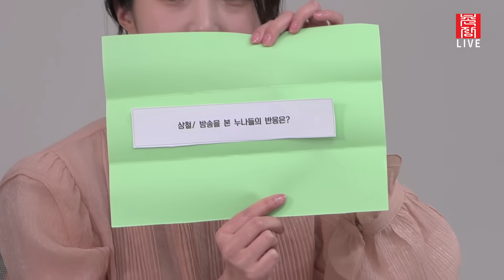[나는 SOLO LIVE] 마성의 남자 영철에게 차인 기분 어땠냐구요?